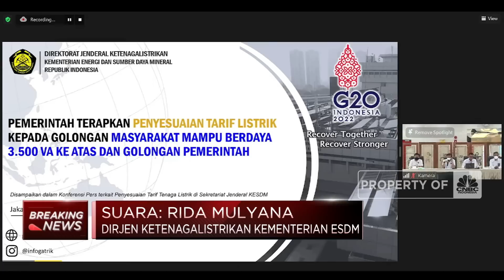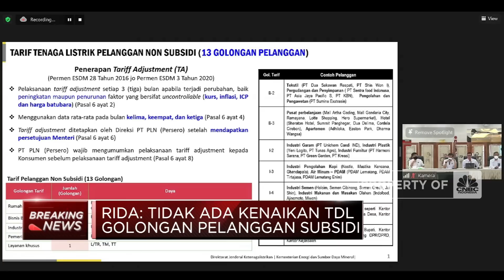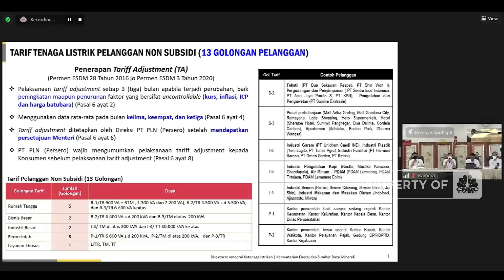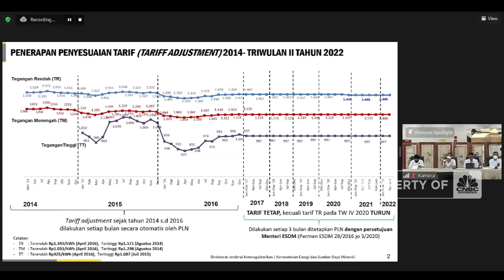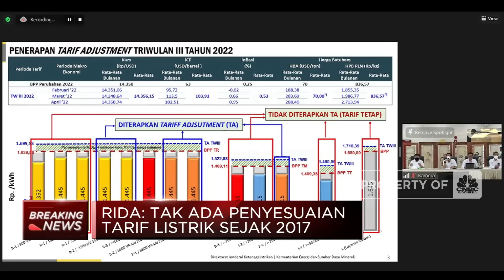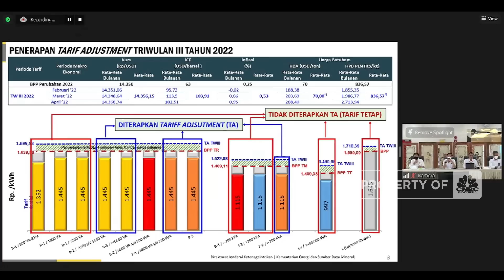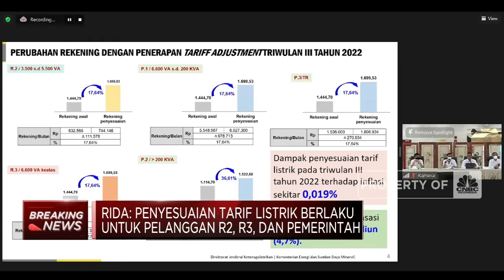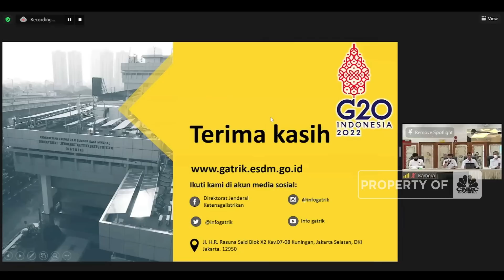Tarif Listrik Resmi Naik, Ini Aturannya!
Pemerintah dalam hal ini Kementerian Energi dan Sumber Daya Mineral (ESDM) bersama dengan PT PLN (Persero) resmi menaikkan tarif listrik golongan 3.500 Volt Amphere (VA) ke atas serta industri atau golongan non subsidi. Kebijakan kenaikan tarif ini berlaku 1 Juli 2022.

Selengkapnya simak CNBC Indonesia (Senin, 13/06/2022)